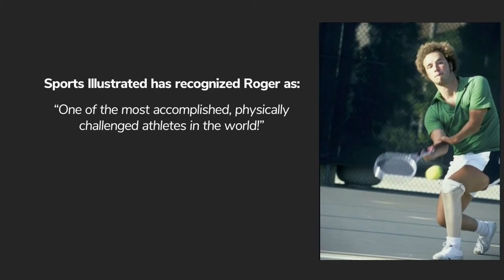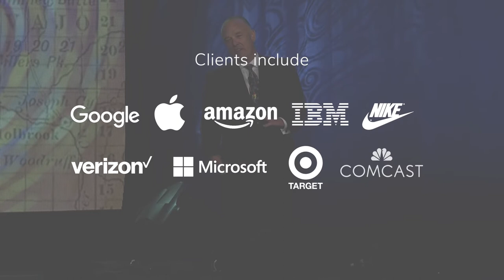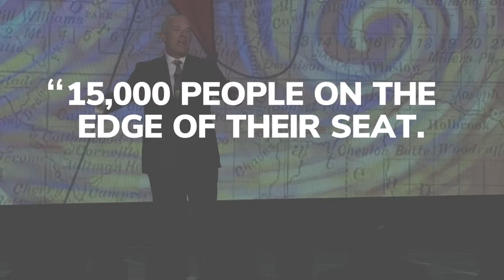Roger Crawford 2024 Preview Video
Roger Crawford possesses the unique combination of being recognized as both a Hall of Fame Athlete and Hall of Fame Speaker. He draws from his real-life experience as a best-selling author, entrepreneur, and award-winning speaker to develop powerful presentations that deliver inspiration and insight. Roger has helped organizations, conquer challenges, accelerate performance, and transform results.

MB01F68M05OHZH5